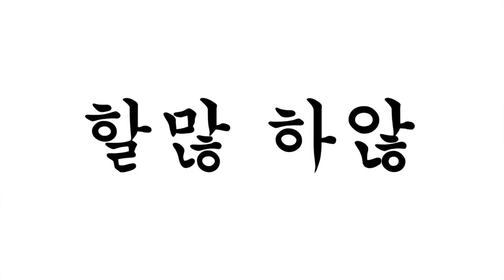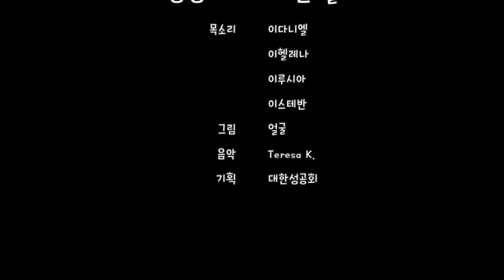성령께서 하시는 일(The Work of the Holy Spirit)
목소리 이다니엘, 이헬레나, 이루시아, 이스테반
그림 얼굴
요한 15:26-27, 16:4-15